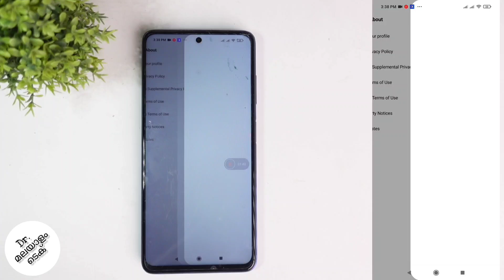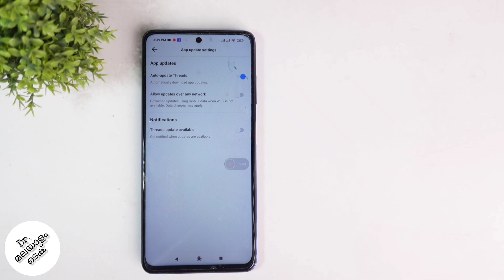How To Turn On / Off Threads App Auto Update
how to turn on / off threads app auto update in malayalam. how to enable or disable threads app auto update feature in malayalam. lets check about how to turn on / off threads app auto update in malayalam

my gadgets